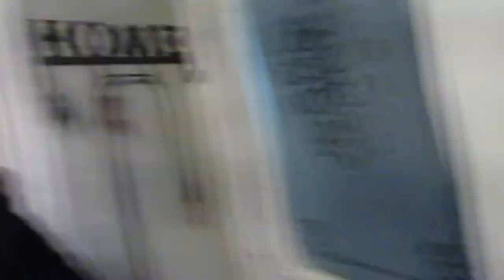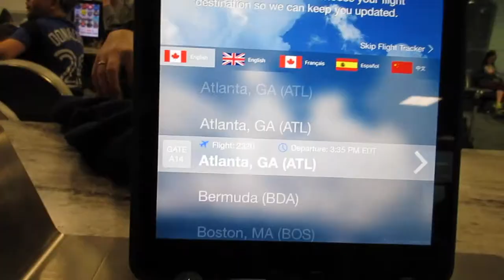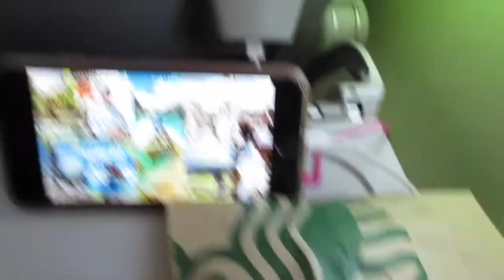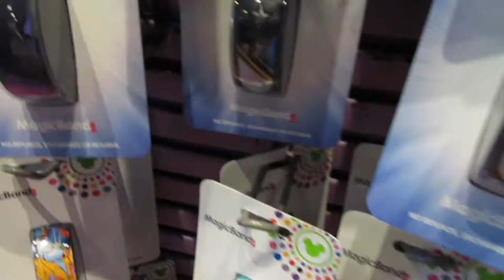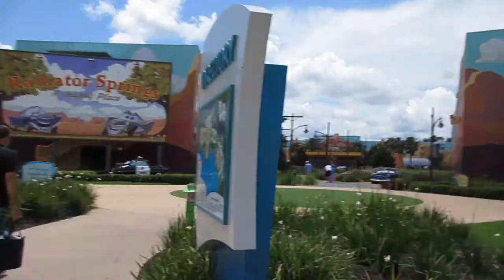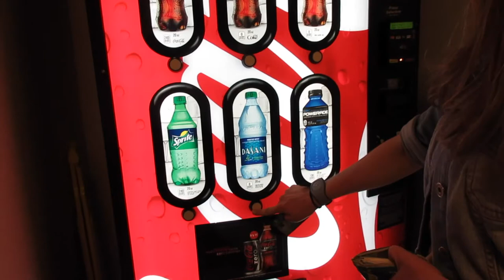Welcome Home to Sweltering Heat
Finally flew the coop and made it back to Florida!! Yesterday was full of hurting feet and too many lovebugs so big ooooof.

-Maia Sampson- insta: @maiasam17

Last Summer by Ikson
Teeeerible cover of Life is a Highway sung by me, lyrics by Rascal Flatts